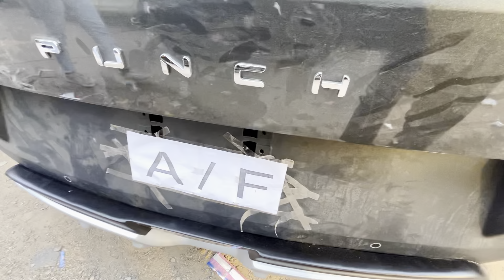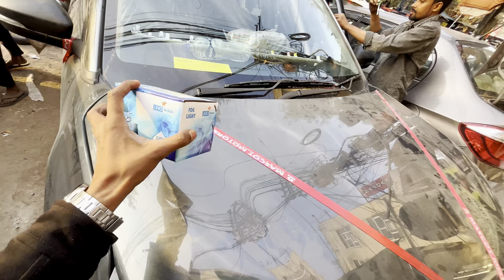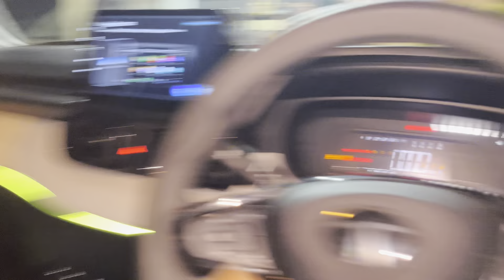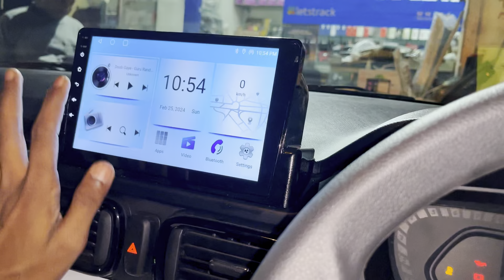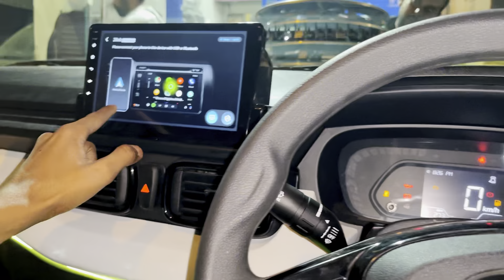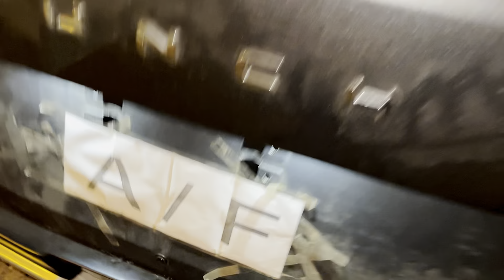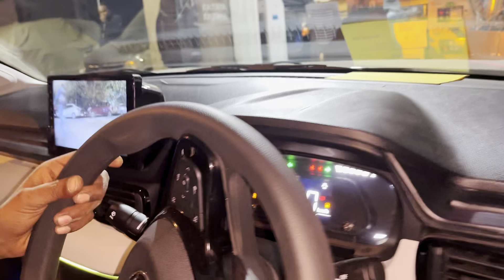puch mein ख़तरनाक काम 😰 | punch modification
SHOP NAME : CLASSY CAR DECORA
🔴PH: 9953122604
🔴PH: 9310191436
🔴SHOP ADDRESS : 8/27, W.E.A, Abdul Aziz Road, Karol Bagh, NEW DELHI :110005